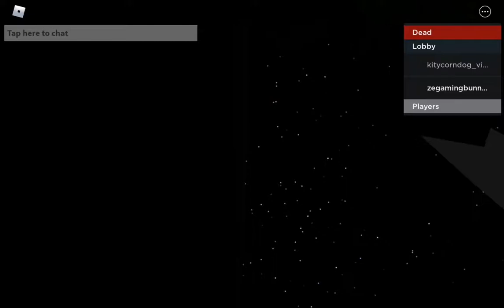Playing flicker with christy and anaiah inoturan!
Stay safe lovelies! ^w^